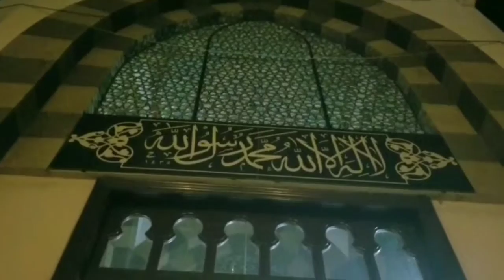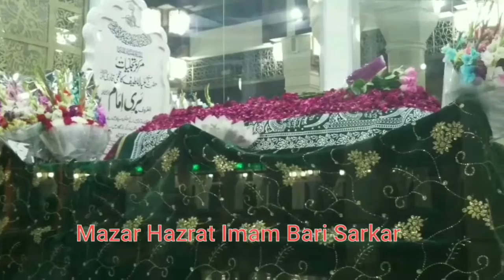Ziarat Hazrat Imam Bari Sarkar (Islamabad, Pakistan)